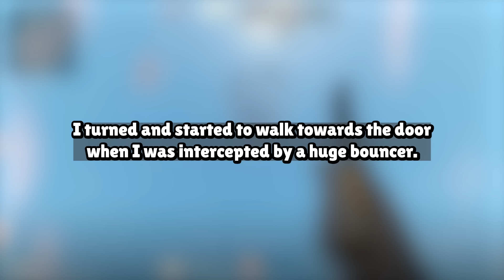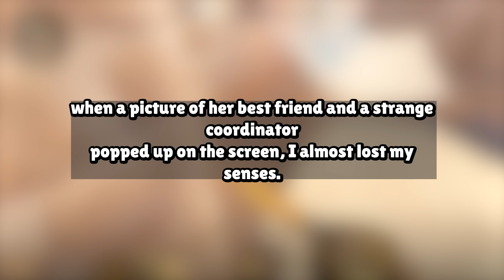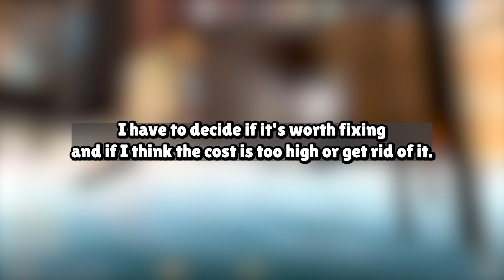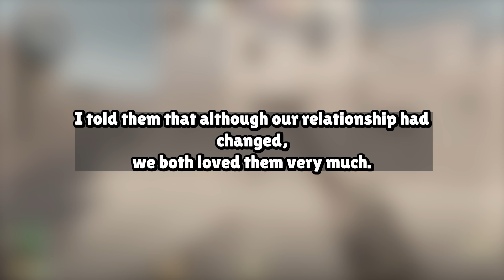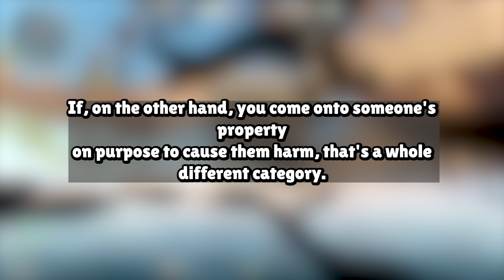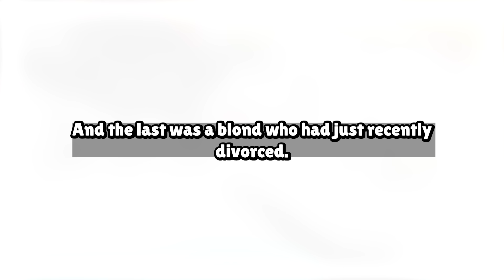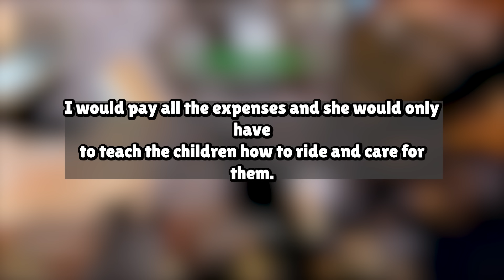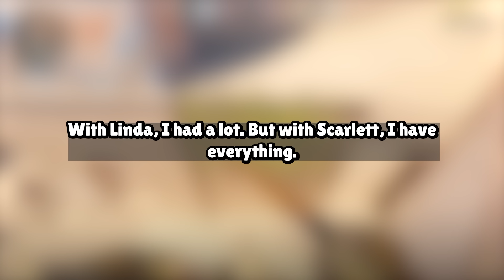She Cheated On Me W/ a Celebrity For Fame And Money I Got Revenge On Them Wife Story Audio Book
Our Work Process:
1. Come up with questions, research, script, come up with opinions/commentary, polish until ready for recording.
2. Record voice acting the stories/questions, sharing thoughts and opinions and performing it in a creative and transformative fashion for viewers to enjoy.
3. Record gameplay until there is enough interesting footage to use for the background
4. Throw the gameplay in the editing software and then begin typing up the captions, cutting/trimming the voice acting, adding SFX, color correction, removing/adding clips, etc.
5. Final review of the video, if video is not up to the quality desired for this channel. Either go back into the editing software, re-record some lines, change opinions/commentaries.

Based on the book:
THE CELEBRITY CLUB